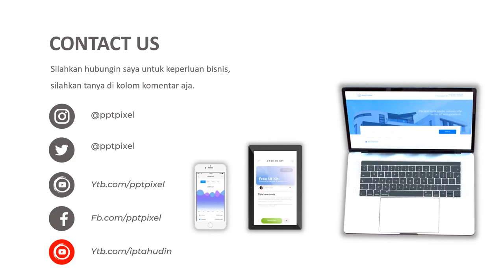IKLAN VIDEO PROMOSI, BUAH MANGGIS, MANGGIS CIREBON, BUAH MANGGIS, BUAH BUAHAN, MANGGA, SEHAT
Jasa Video Promosi, buah manggis, manggis cirebon, buah manggis, buah buahan, mangga, sehat atau

Daftar Isi
00:00 - Cara Edit Video Iklan dokter mata, dokter mobil kelapa gading, dokter mata jakarta selatan
00:10 - Contoh Iklan Promosi dokter neurologi anak, dokter nefrologi, dokter nenden, dokter naturopati
00:30 - Contoh Video Promosi dokter ortopedi, dokter obgyn,
00:40 - Contoh Konten Branding dokter obgyn, dokter onkologi
00:50 - Resep Makanan dokter spesialis anak, dokter spesialis kulit, dokter spesialis anak, dokter spesialis kulit

AAA

By : Iptahudin
m.me/iptah